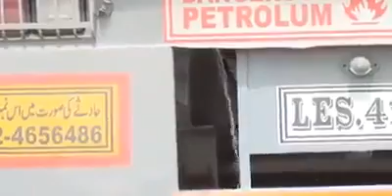RARE VIDEO Before Fire Catches Oil Tanker Ahmed Pur Sharqia - Must Watch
RARE Video Before Fire Catches Oil Tanker - Must Watch
Petrol Tanker Accident and Fire Catches it
People Gathered to Collect Petrol Ahmed pur sharqia
Ahmed pur sharqia Bahawalpur Oil Tanker